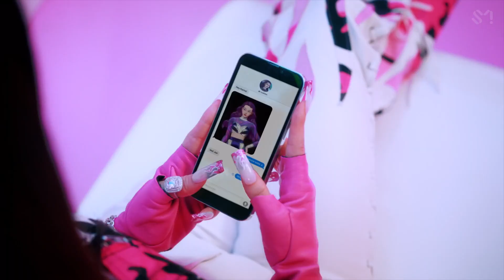aespa x SNSD x RED VELVET x f(x) – Savage & Genie & Red Flavor & Chocolate Love MASHUP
[CC/Subtitles in English available]

An SM girl group mashup featuring:
aespa (에스파) – "Savage"
SNSD (Girls' Generation) (소녀시대) – "Genie (Tell Me Your Wish) (소원을 말해봐)"
Red Velvet (레드벨벳)  – "Red Flavor"
f(x) (에프엑스) - "Chocolate Love"

and a hint of: Girls' Generation-TTS (소녀시대-태티서) - "Stay"

lets go to kwangya